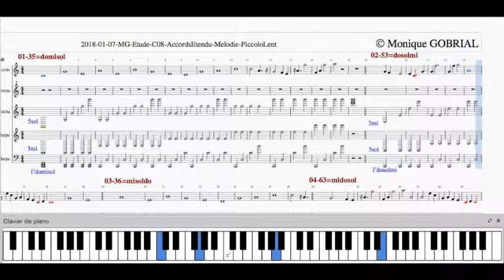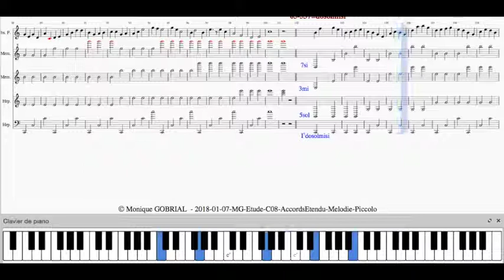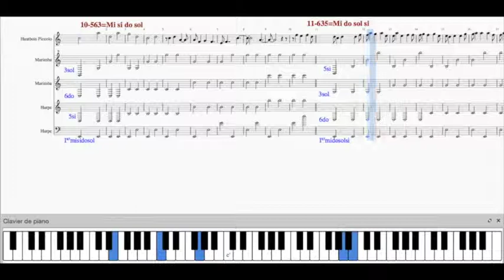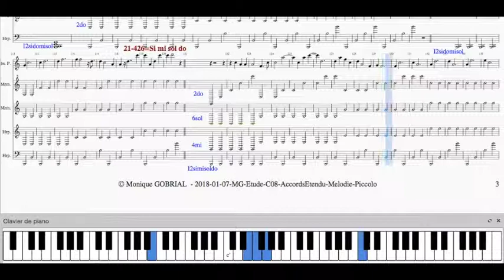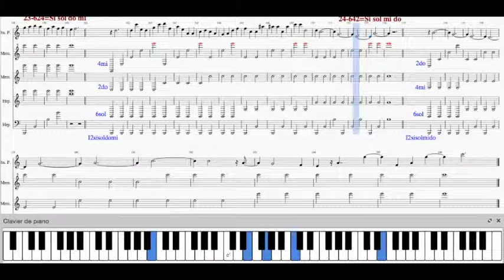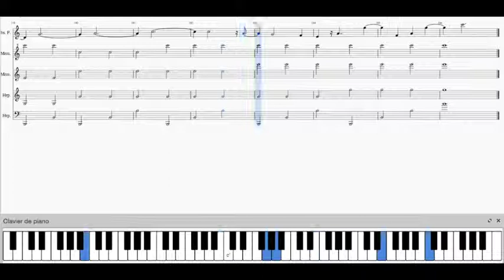2018 01 07 MG Etude C08 AccordsEtendu Melodie PiccoloLent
Monique GOBRIAL’s composition for Oboe Piccolo, Marimba and Harp using MuseScore Software